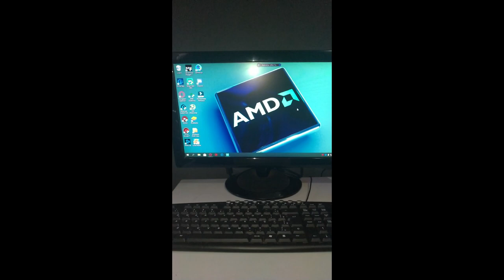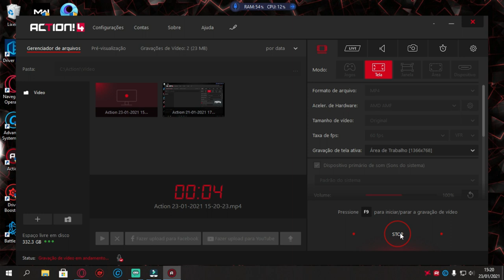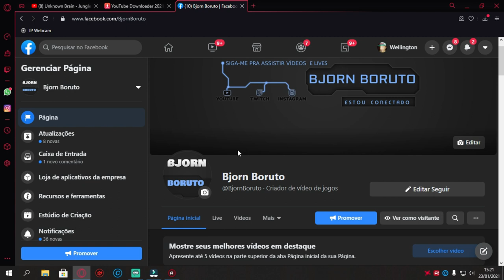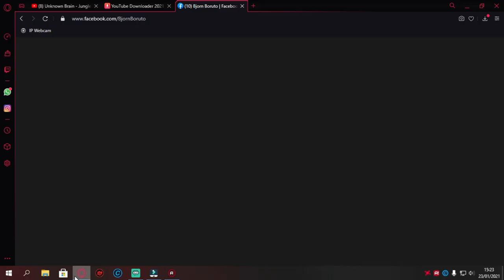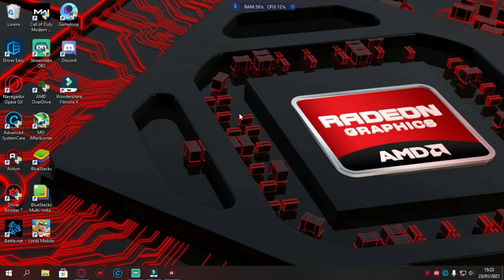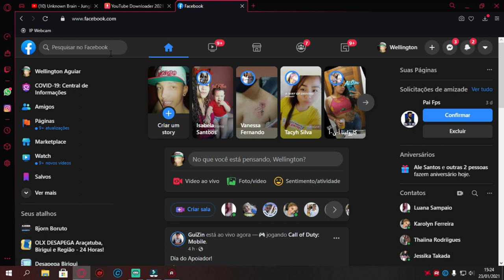PC Gamer Barato 2021- Montei meu novo Pc Gamer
Meu setup:
Gabinete evus G16
Processador: Fx8350
placa de vídeo: RX 550 Radeon AMD
Fans: Evus & DeepColl
Memoria Ram : Hyperx
Coler : DX9115D
Placa mãe: gigabyte ga 78lmt usb3
Mouse: um aí que clica
Teclado um aí que digita